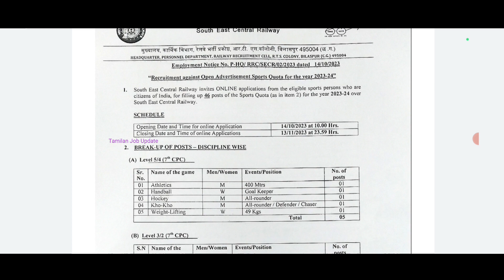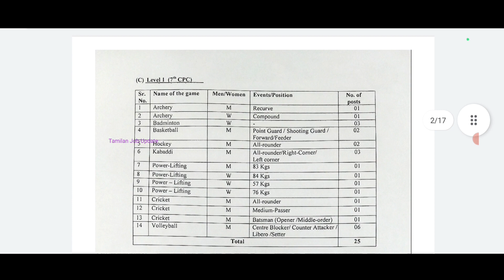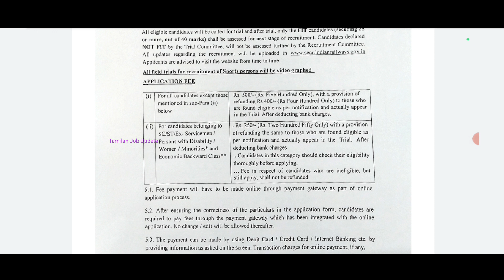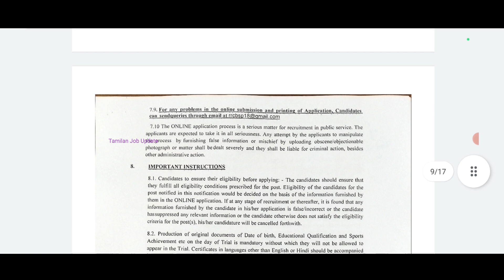🚂ரயில்வே துறையில் வேலை//சம்பளம்-25500+//10th Pass to Degree//தேர்வு இல்லை//Government Job//TAMIL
ரயில்வே துறையில் வேலை..